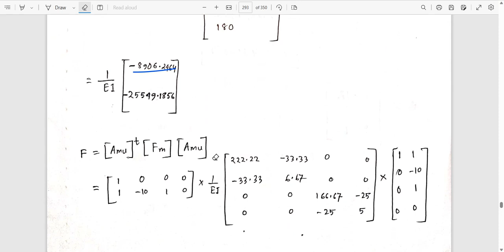02. Beam Analysis of Flexibility Matrix Method or force method of consistence joint method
PRESENTED BY
MOHAMMAD ALI
LECTURER OF CIVIL ENGINEERING

EDUCATIONAL BACKGROUND
B.Sc IN CIVIL ENGINEERING
RAJSHAHI UNIVERSITY OF ENGINEERING & TECHNOLOGY (RUET)